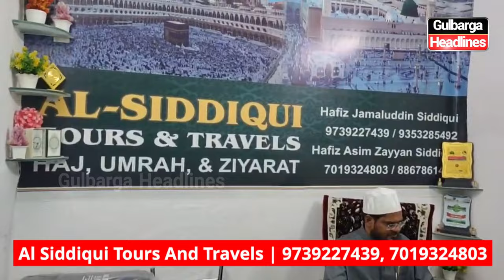Special Milad Un Nabi Umrah Package by Al Siddiqui Tours and Travels includes 5 Umrah.